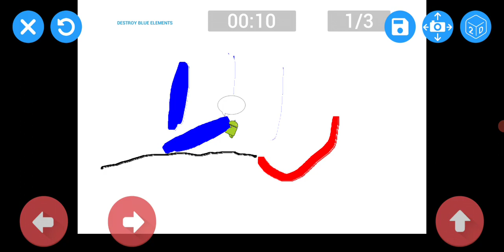draw your game 16